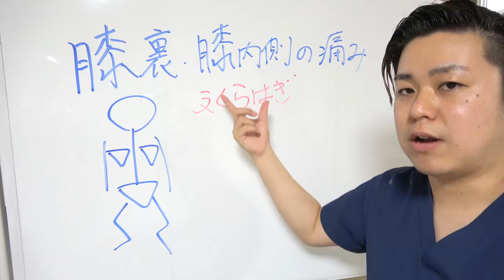"ふくらはぎ"を30秒マッサージで膝裏・膝内側の痛みを改善する方法 -整体院 福佳-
注射や薬に頼らず、あなたの膝痛を"根本治療"しませんか？
福岡市で唯一の「膝痛」専門整体院 福佳 -fukka-

あなたの膝痛を改善するためのストレッチとちょっとした豆知識をご紹介させていただいています。あなたの笑顔と健康をお届けする手助けができればと思います。